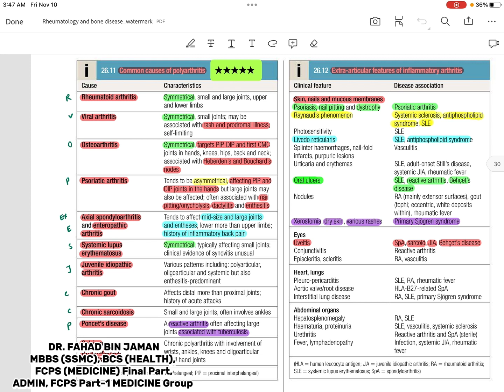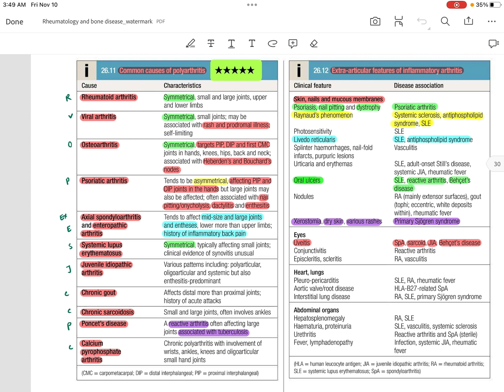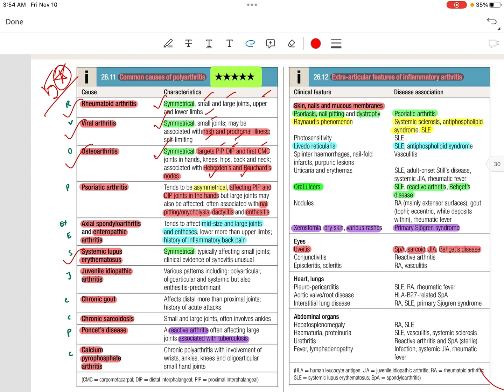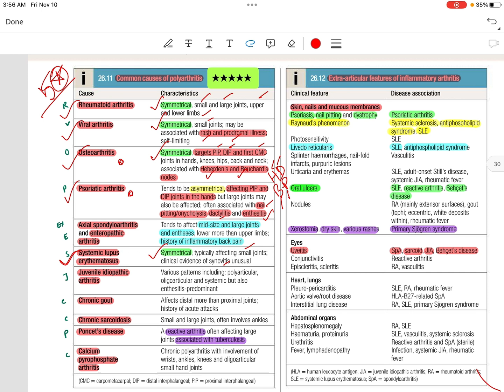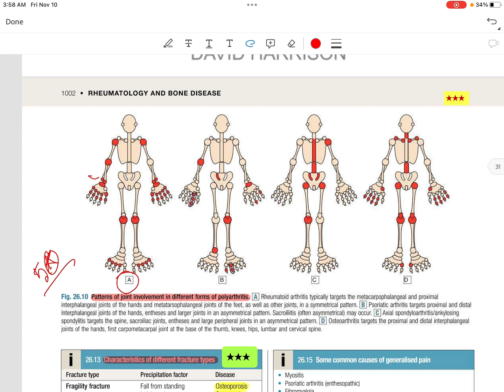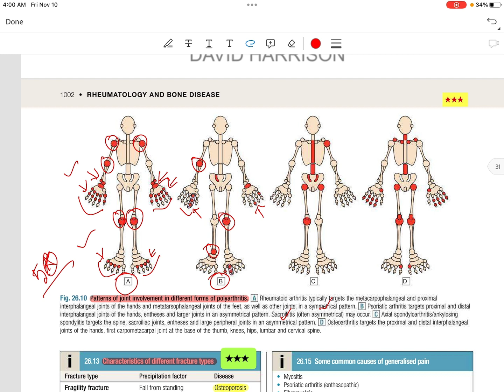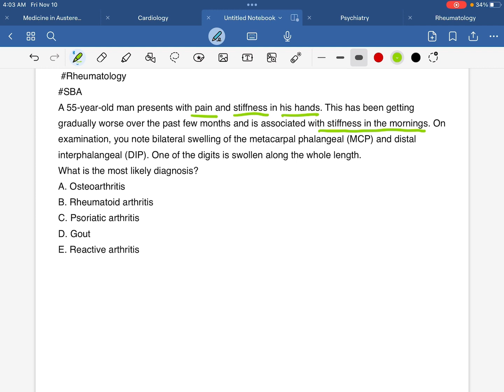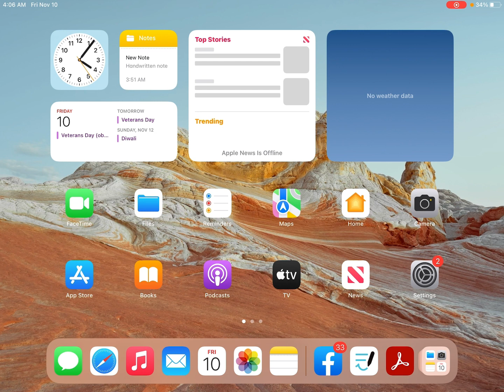Rheumatology এর SBA solve করার সময় SBA_CLUE differentiate করবেন যেভাবে|Dr.Fahad,Admin,FCPSP1MG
FCPS Part-1